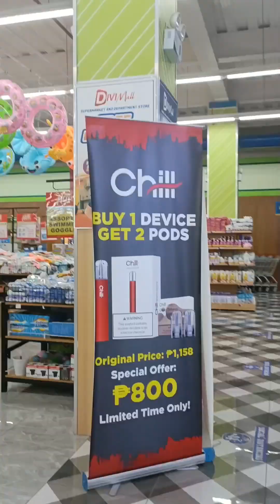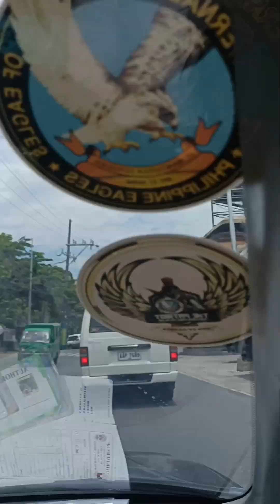Aatend kami Ng birthday party Ng Inaanak Namin🥰🫰❤️ | Jolibee Celebration | Divimall Anabu Imus